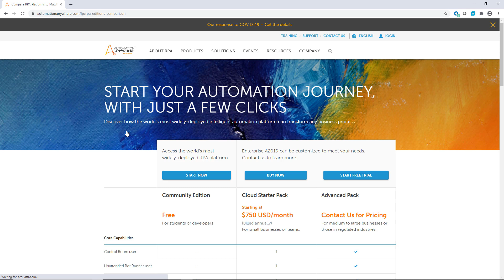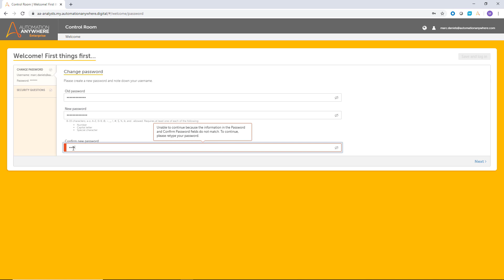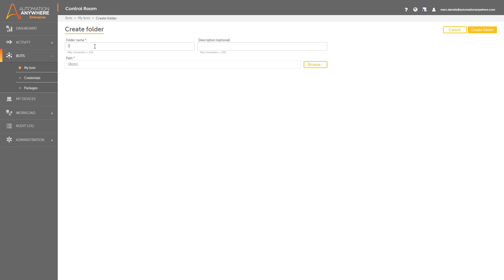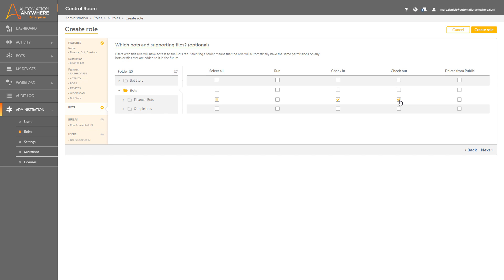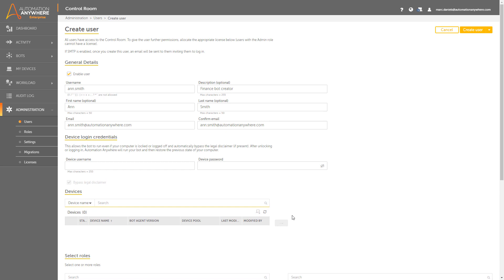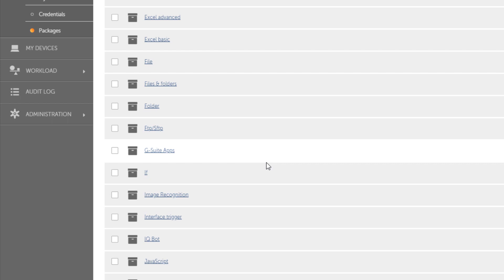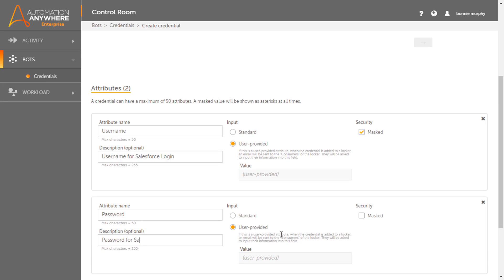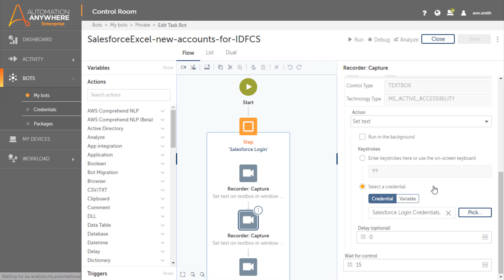How to Get Started with Automation 360 & Cloud RPA | Automation Anywhere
New to Cloud RPA? Automation Anywhere is here to help. This video demonstrates the onboarding experience for a new Automation 360 Cloud RPA customer, and how easy it is to get starting building your bots. Effortlessly manage security, users and bots from the cloud with Automation Anywhere Automation 360.

We'll cover the following:
1.) The Automation 260 subscription purchase and initial login
2.) Accessing and provisioning your account
3.) Getting started with the credential vault